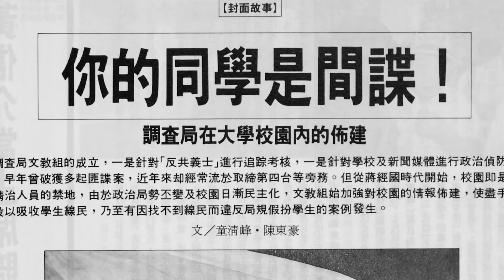friDay影音｜第十屆台灣國際紀錄片影展｜台灣競賽入圍｜末代叛亂犯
第10屆台灣國際紀錄片影展【台灣競賽】入圍影片

1987年，台灣解嚴，民主改革聲浪四起。野百合世代學生與社會工作者，希望政府制定一部符合現況的憲法。然而，1991年5月，調查局以懲治叛亂條例起訴四位青年，史稱「獨台會案」，引發學生串聯罷課，社會各界聲援抗議。本片透過深度訪談與文獻爬梳，重現當時深藏民間的白色恐怖之懼與事件後續。

立即加入追蹤 friDay影音 社群俱樂部
YouTube 免費體驗序號領取【YTbfriDay2016】

末代叛亂犯 / The Last Insurrection (2015)

影片類型：紀錄
參展紀錄：2016 台灣國際紀錄片影展